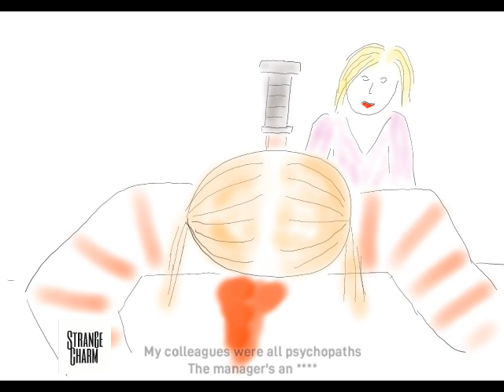The Imposter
The music video for our song "The Imposter" which explores the experience of Imposter Syndrome through the eyes of a woman trying to make her way in the workplace and world.